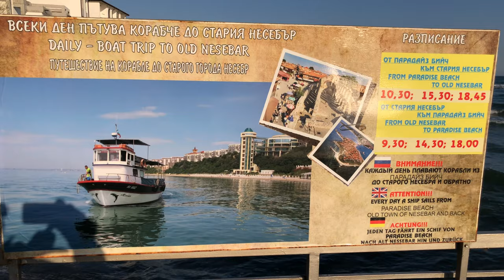Курорты Болгарии. Святой Влас и Елените/Bulgarian resorts. St. Vlas and Elenite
Мой рассказ о популярных курортах Святой Влас и Елените. Сразу скажу, что поездка наша была в последних числах апреля, то есть до начала объявленного 1 мая 2021 года открытия курортного сезона. Вы увидите эти курорты такими, ками их увидели мы. Вы увидите красивые отели, дроги, пейзажи и конечно же прекрасные морские виды! Я немного расскажу об этих местах и покажу примерные цены  2021 года в некоторых отелях, чтобы выбирая маршруты своего отдыха Вы могли ориентироваться и представлять куда Вы собираетесь ехать и что Вас ждет! Святой Влас имеет статус города, и здесь есть вся необходимая инфраструктура, Вы все увидите сами хотя бы из окна нашего автомобиля.

Eng

Hello to all my subscribers, friends and viewers of my travel channel Odenisova Today I want to continue the story about the Resorts of Bulgaria. My story about the popular resorts of St.Vlas and Elenite. I must say right away that our trip was in the last days of April, that is, before the start of the opening of the holiday season announced on May 1, 2021. You will see these resorts as we saw them. You will see beautiful hotels, roads, landscapes and of course wonderful sea views! I will tell you a little about these places and show the approximate prices of 2021 in some hotels, so that choosing the routes of your vacation, you can navigate and imagine where you are going to go and what awaits you! Saint Vlas has the status of a city, and there is all the necessary infrastructure, you will see everything yourself, at least from the window of our car. I wish everyone a pleasant viewing!